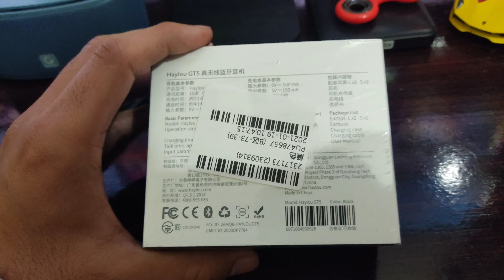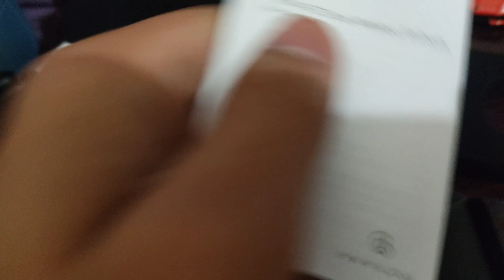Haylou GT5 TWS // Gaming mod // wireless charging// ultra low latency//1st look in pakistan 🇵🇰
Haylou GT5 TWS // Gaming mod // wireless charging// 1st look in pakistan 🇵🇰

wireless charging
type C port
Gaming mod
ultra low latency
Bluetooth 5.0